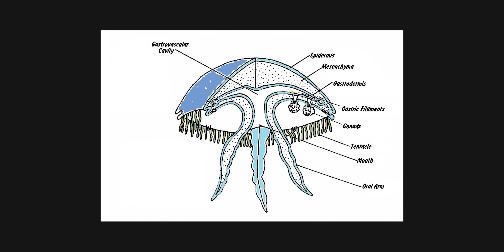Daca Vezi O Meduza Iesi Din Apa